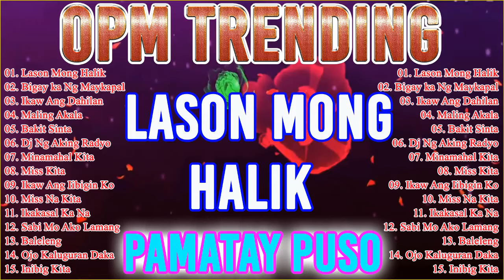OPM TRENDING LASON MONG HALIK 💝 BAGONG OPM PAMATAY PUSO 2022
TOP 1 Trending LABIS NA NASAKTAN X BIGAY KA MAYKAPAL X LASON MONG HALIK.
✅ Wish you listen to good music every day.
💝💝Thank you very much.
👉👉 Or message me here :